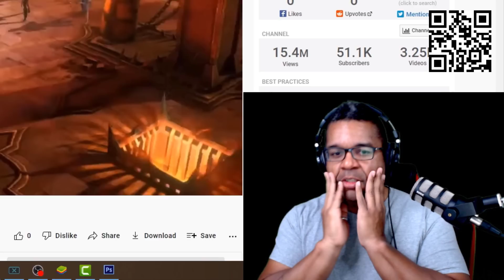I CAN'T STOP SPENDING MONEY IN SUMMONERS WAR!!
Install Raid for Free ✅ IOS/ANDROID/PC and get a special starter pack 💥 Available only for the next 30 days